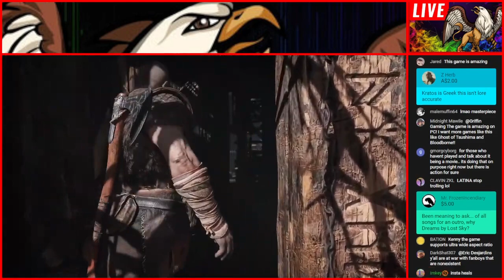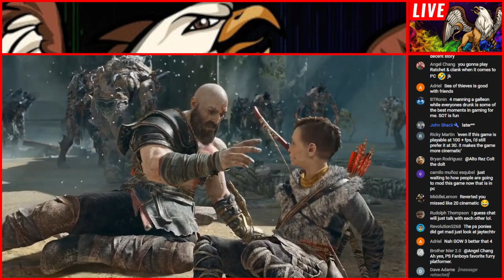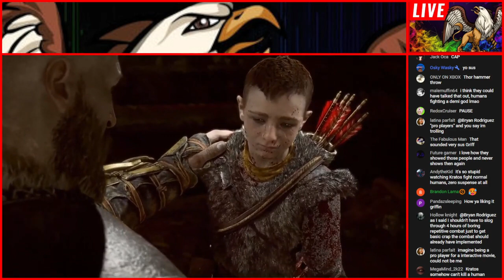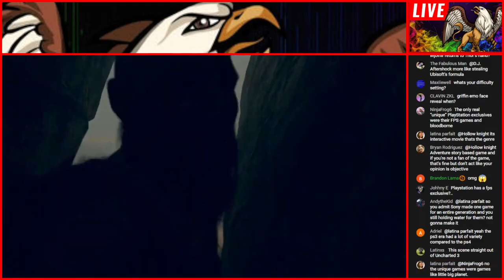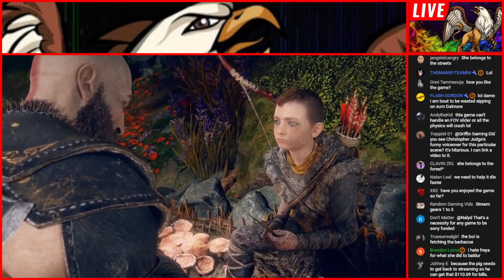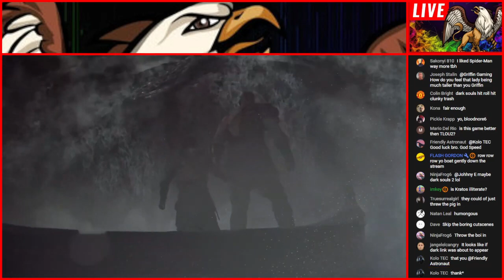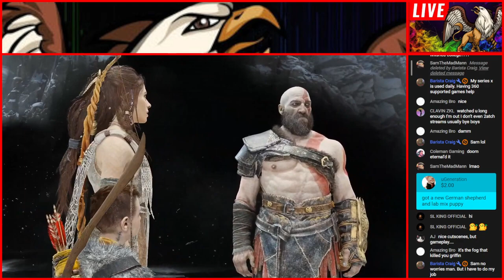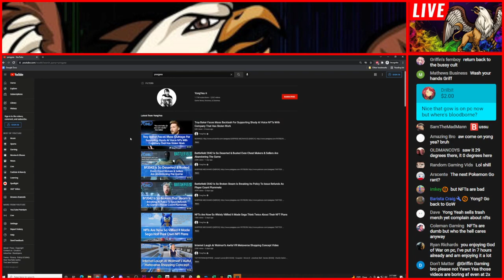Griffin Gaming Plays God of War on PC with an Xbox Controller